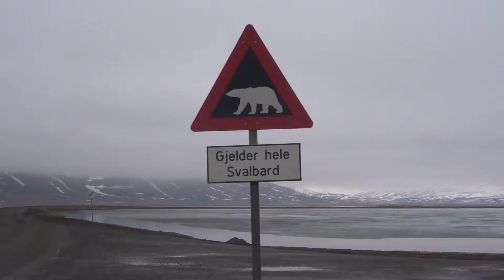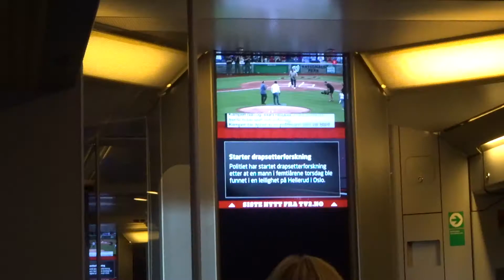Longyearbyen to Oslo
Hi friends! So today we left Longyearbyen to go to Oslo and had a nice time visiting the Svalbard polar bear sign and watched all the cruise ship tourists do stupid tourist things like walk on private roads, go on private property (the dog yard) to try and pet the dogs.

Music
Clouds by Ehrling
Paris cover by ellespazz